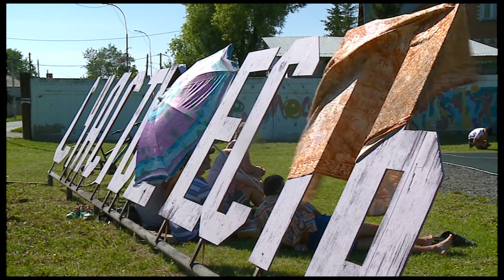В Омутинском состоялся крупный областной турнир по стритболу